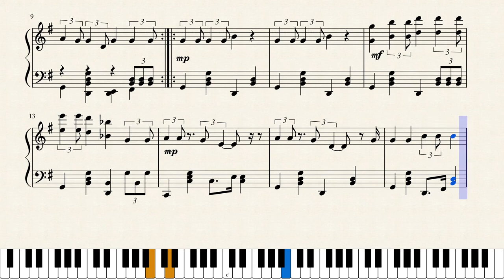The Knife Flip Song on piano